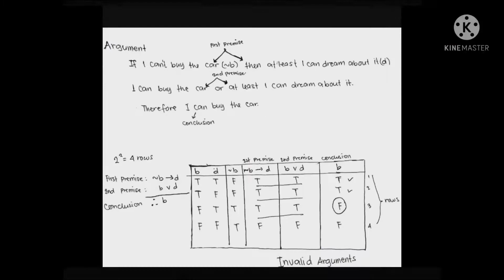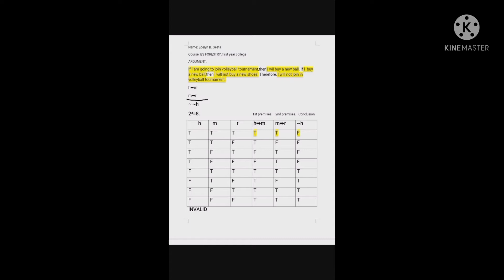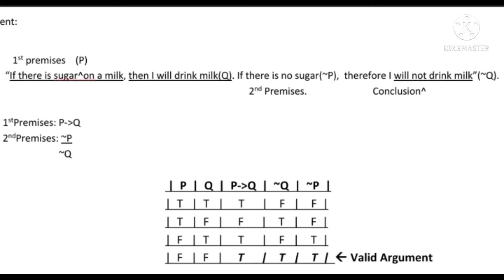Truth Table of arguments validity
Aguillon, Kim Adrian
Alolor, Mark Nheriel
Ancheta, Kyle Andrew
Acebu, Charissa
Apa, Sharragrace
Basa, sherlyn
Bilano, Rolamay
Gesta, Edelyn